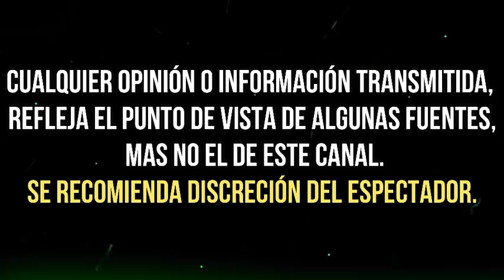JAVIER POZA SE DISCULPA SOBRE LA POLÉMICA QUE SURGIÓ POR ENTREVISTA A YOLANDA ANDRADE